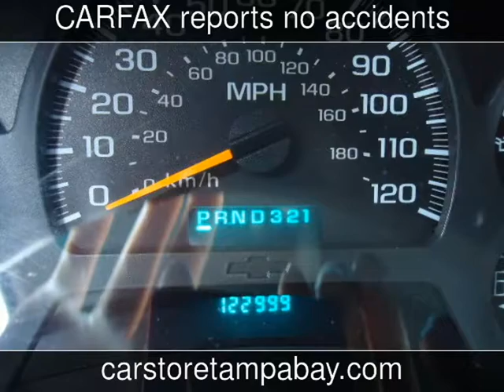2002 Chevrolet TrailBlazer LS Used Cars - Seffner,Florida - 2013-09-27